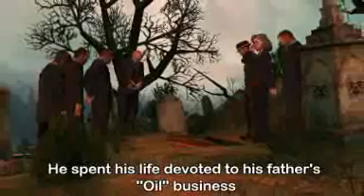The Italians Series 3 - Ep 4 - Army of Reds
Fourth episode in series three of my show The Italians.

Vince gets Vasili Zupikov, head of the Russian Mafia, out of jail to bury his son. Vince, of course, killed his son and assumes the Red Mafia leader doesnt know this... he does!

To get payback on Vince, Vasili and his new 'protoge', Boris, decide to take over Pritzi Trucking, run by Carmine and Jackie Pritzi. He forces them to give it over by "buying out" one of the brothers...with their life!

Will Vince stand for this act of betrayal?